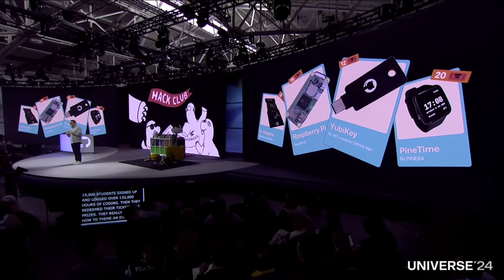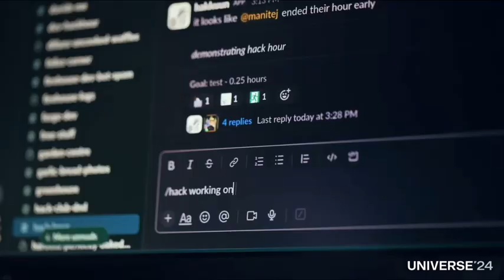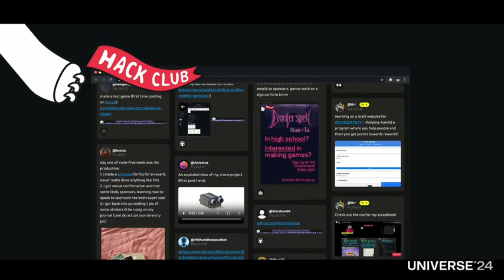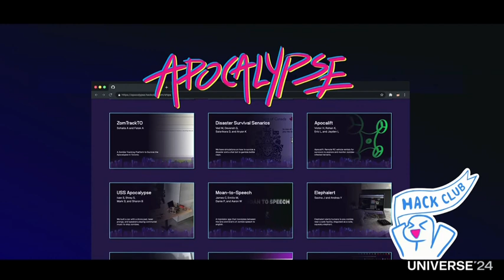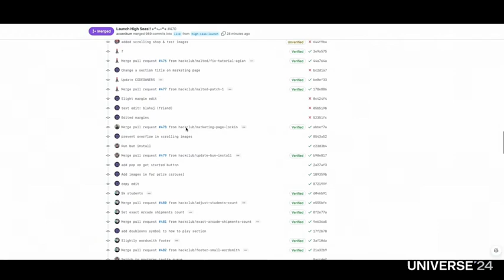Hack Club's Acon Speaks at Github Universe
This week, our very own Acon spoke at Github Universe launching our biggest event yet, High Seas. This was an amazing experience for the team, and Acon smashed it out of the park as our spokesperson.

We appreciate all the support we received from everyone who tuned in on the livestream, and we're only just beginning our journey. Collaborating with Github was huge for Hack Club. We hope to reach teenage coders all over the world, telling them about the tight-knit community that awaits them here at Hack Club.

Special thanks to Github for inviting us out!